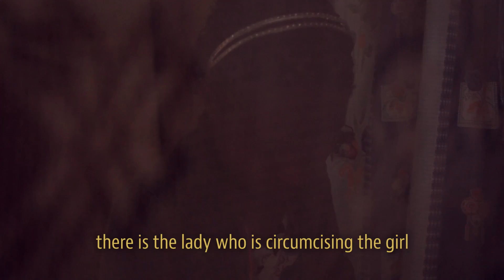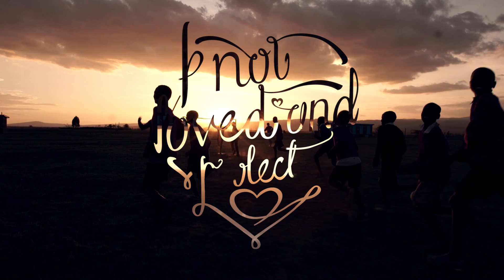Colour Sisterhood & Compassion - End FGM